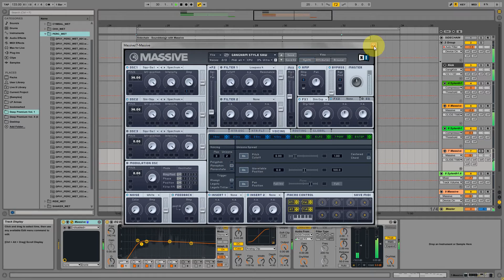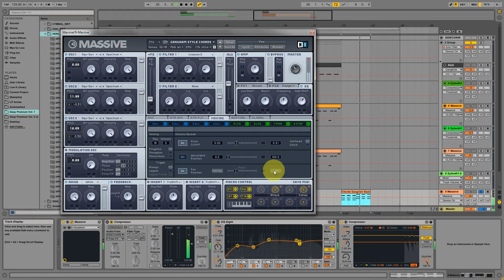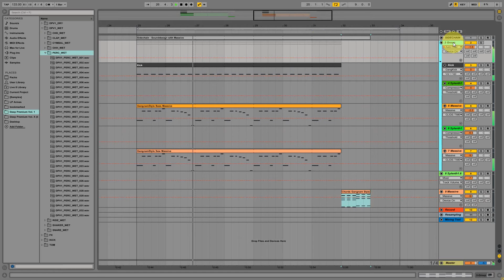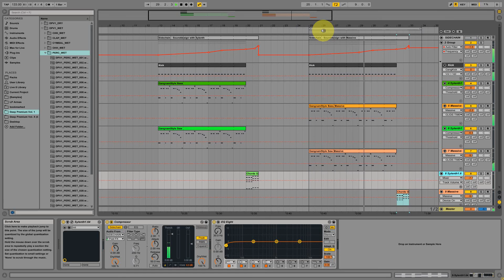Tutorial Remake PSY GANGNAM STYLE (강남스타일) Ableton Live 9 Massive Sylenth Midis [no comment]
Tutorial How to make Psy Gangnam Style in Ableton Live 9 with Native Instruments Massive Sylenth 1 [no comment] Free Patches and Midis  PSY - GANGNAM STYLE (강남스타일)
rebuilt in Ableton Live 9 Suite on a basic level!

Tutorial Live 9

PSY - GANGNAM STYLE (강남스타일)
PSY - GANGNAM STYLE (강남스타일) Tutorial
PSY - GANGNAM STYLE (강남스타일) Remake
PSY - GANGNAM STYLE (강남스타일) Remix
PSY - GANGNAM STYLE (강남스타일) Free Patches Massive

PSY - GANGNAM STYLE (강남스타일) Free Patches Sylenth1

Remaking a track from start to finish
Producing a track from start to finish

How to Make Gangnam Style Synth and Bass with Sylenth